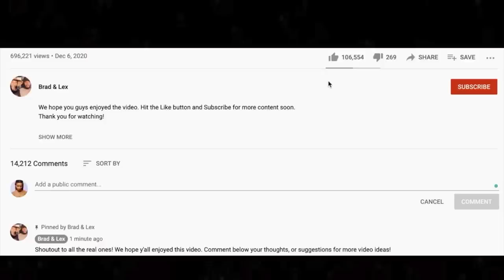FIRST TIME 🎵 Best of Mitch Hedberg REACTION